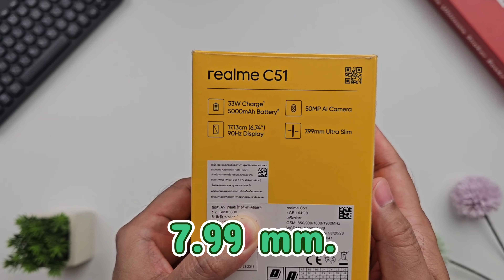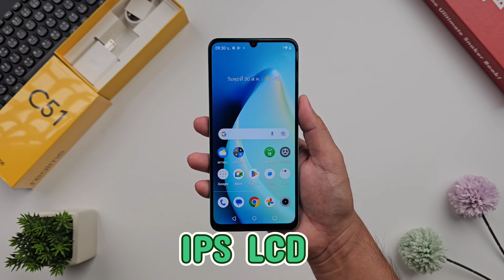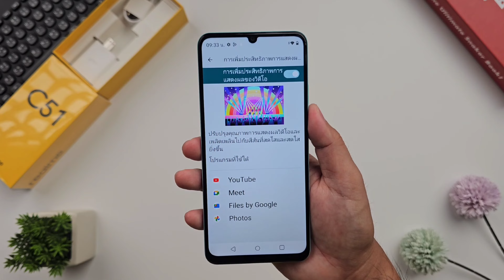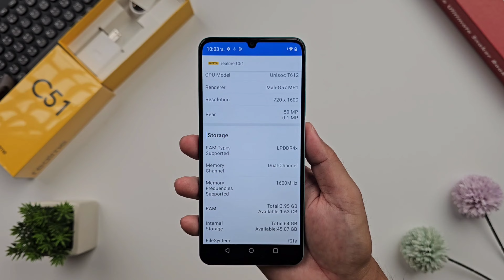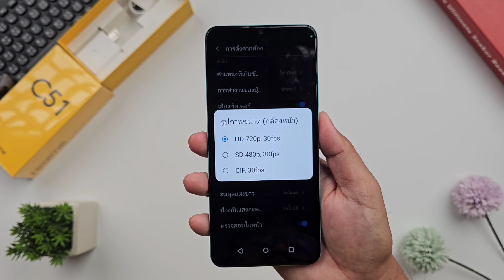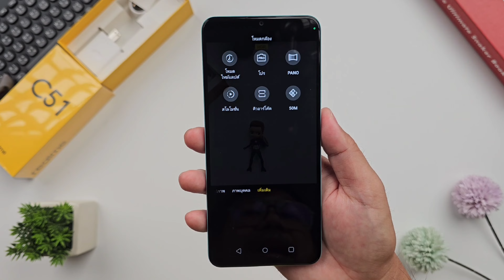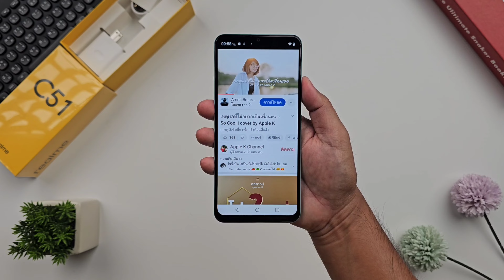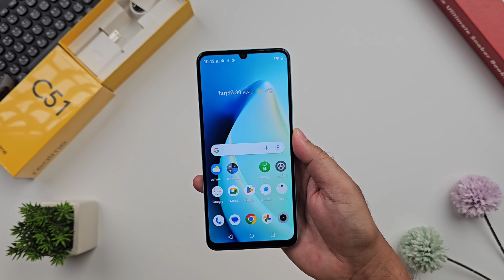แกะกล่อง + พรีวิว เครื่องขายจริง realme C51